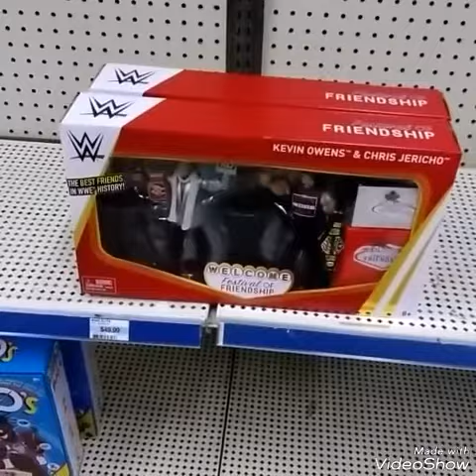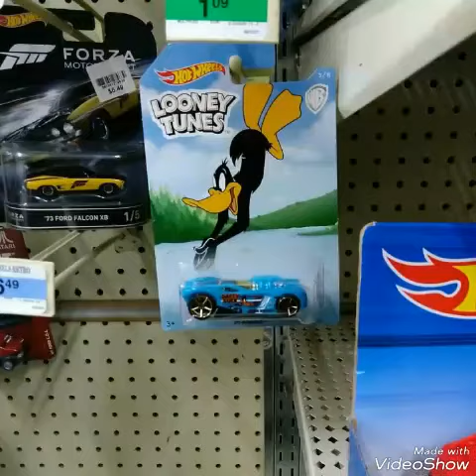Yes guys toys at Kmart while something new